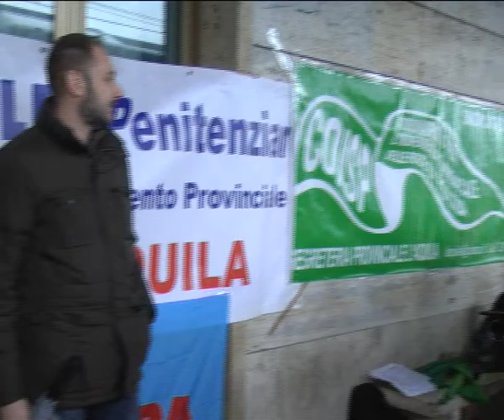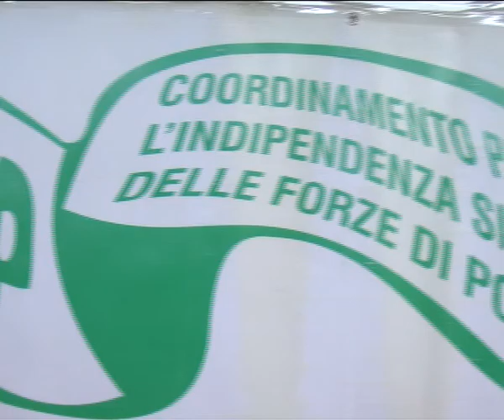POLFER, RIUNIONE CAPIGRUPPO PUNTA SU PROROGA E POTENZIAMENTO ORGANICO